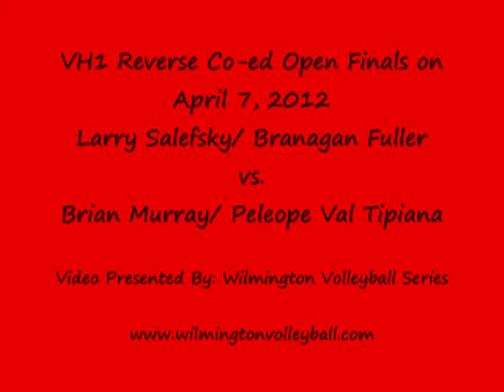VH1 Reverse Co-ed open finals on april 7, 2012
Larry Salefsky/ Branagan Fuller
vs.
Brian Murray/ Penelope Val Tipiana

Played on April 7, 2012 in Raleigh, NC.  Hosted by VH1 Volleyball.  Open division is playing for cash prizes. The video is presented by Wilmington Volleyball Series.